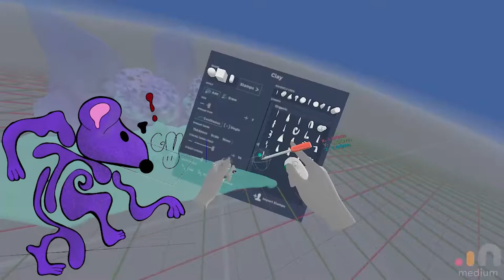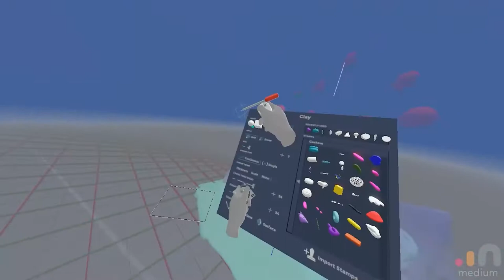Timelapse: Creatures In The Sky (Adobe Medium)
Created in Adobe Medium VR.
Rendered in Blender.